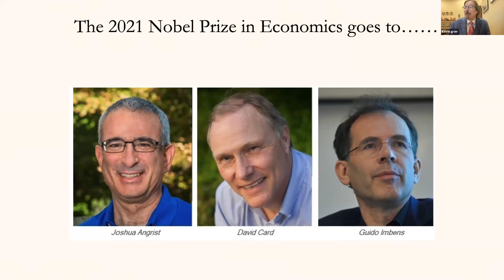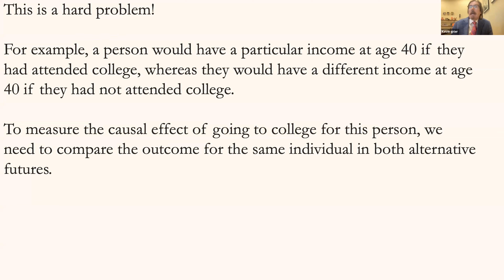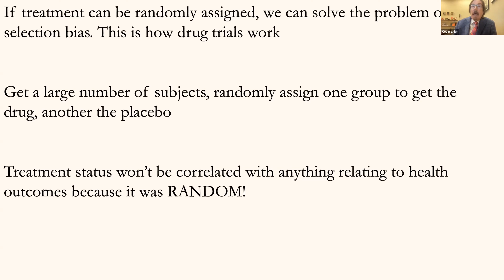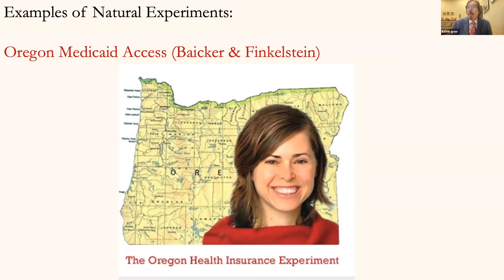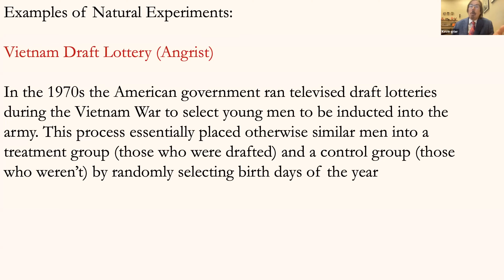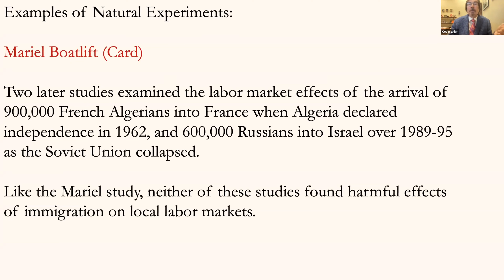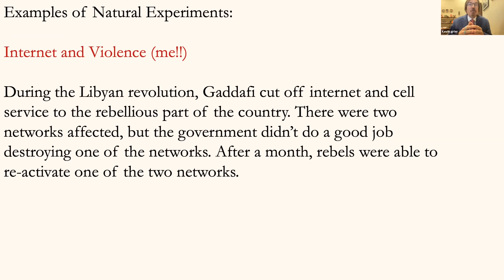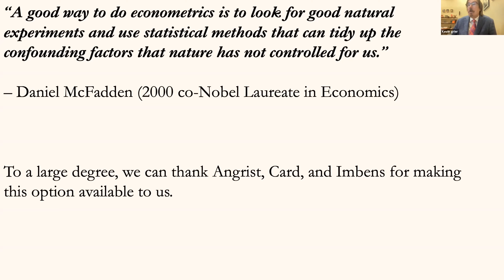Causation is MUCH Harder to Show Than Correlation: The 2021 Economics Nobel Prize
During this webinar, Dr. Kevin Grier of Texas Tech University discussed the winners of the 2021 Sveriges Riksbank Prize in Economic Sciences and explored their backgrounds and contributions to the practice of economics. Participants learned about the winner’s work using natural experiments and novel analysis.